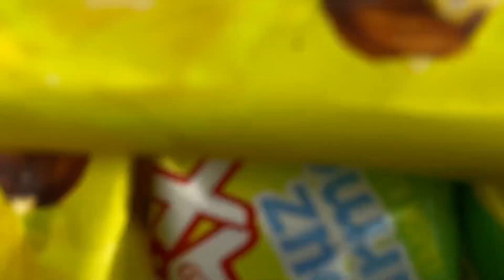EXPERIMENT:MEAT GRINDER VS ICE CREAM FINGER